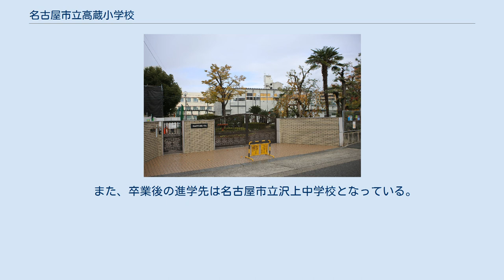名古屋市立高蔵小学校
名古屋市立高蔵小学校（なごやしりつ たかくらしょうがっこう）は、名古屋市熱田区花町に所在する公立小学校。
 1873年（明治6年）12月25日を学校の創立日としている。
明治初年の名古屋県（愛知県の前身）では、義校と呼ばれる学校の設立が推奨されており、この日、住吉神社地蔵堂において第二十九義校として産声を上げたのであった。
 この義校は、学制による小学校が正式に成立するまでの橋渡しの役割に過ぎなかったため、翌年に6月には早速第四十三番小学住吉学校と改組された。
 1887年（明治20年）に至って、学校の根拠法が小学校令へと変わるタイミングで、学校が所在した愛知郡において大規模な学校再編が実施されることとなった。
住吉学校は愛知郡尋常小学白鳥学校（名古屋市立白鳥小学校の前身）に吸収され、その分校扱いとされた。
1889年（明治22年）8月には白鳥学校は熱田学校と名称を改めている。
 1892年（明治25年）には再び住吉尋常小学校として独立し、1896年（明治29年）3月には熱田町立第三尋常小学校となった。
1901年（明治34年）には現在の校地に移転を果たし、同時に熱田町立第四尋常小学校を吸収している。
 1907年（明治40年）には愛知郡熱田町が名古屋市に吸収されたため、校名を名古屋市高蔵尋常小学校と改めている。
高座結御子神社の俗称「高蔵社」に由来する当地の地名がつけられたものである。
 1941年（昭和16年）には国民学校令による名古屋市高蔵国民学校の名称に改めている。
戦時下行われた学童集団疎開では622名の児童が愛知県中島郡祖父江町において集団生活を余儀なくされた。
 戦後は、新制度下の名古屋市立高蔵小学校として再出発をしている。
このとき、かつて分離した草薙国民学校の学区の全域および波寄国民学校の学区の一部を吸収している。
 所管する名古屋市教育委員会は、2018年（平成30年）9月1日現在、熱田区のうち、 尾頭町・金山一丁目・金山町一丁目・金山町二丁目・桜田町・沢上一丁目・沢上二丁目・沢下町・新尾頭一丁目・新尾頭二丁目・新尾頭三丁目・外土居町・高蔵町・波寄町・花町の全域および池内町・五本松町の各一部を通学区域として指定している。
 また、卒業後の進学先は名古屋市立沢上中学校となっている。